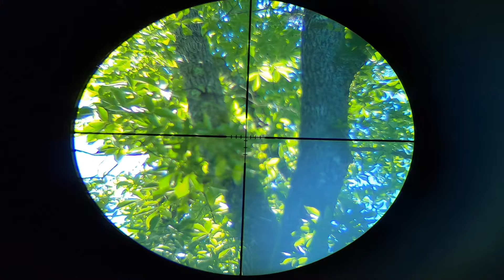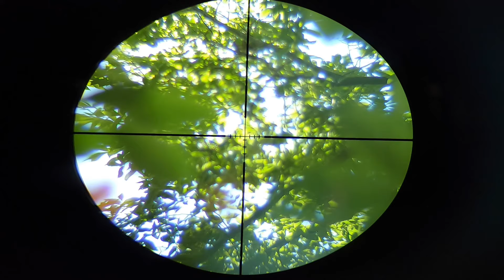Gray Squirrel Hunting in Georgia Day 2 - 2021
yos hav zoov nyob Geogia